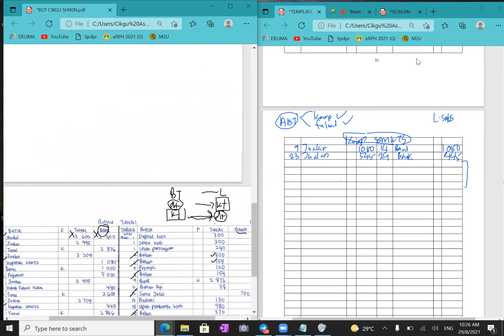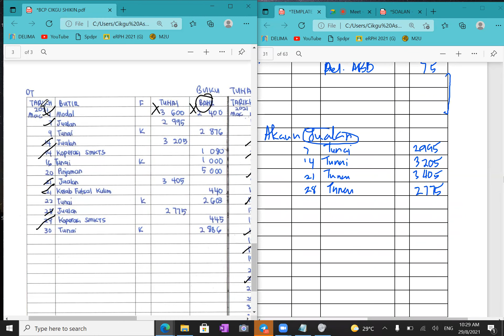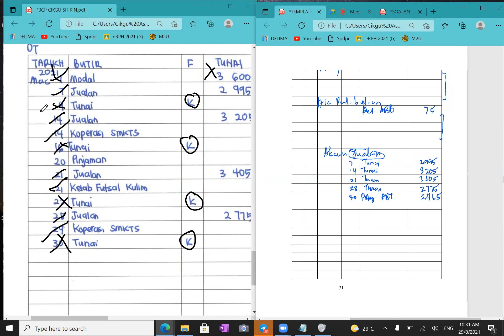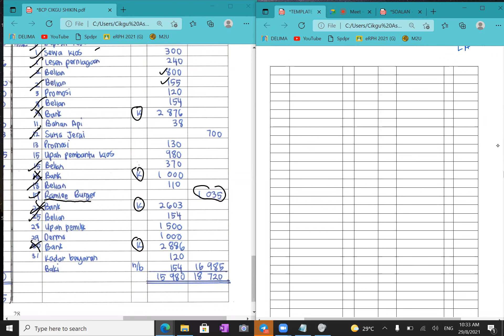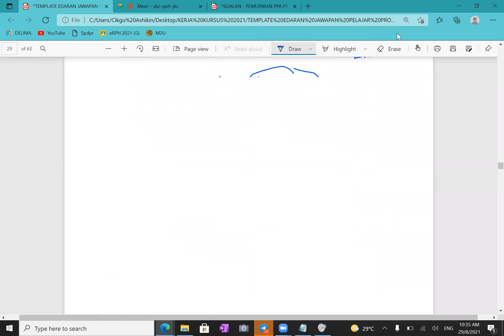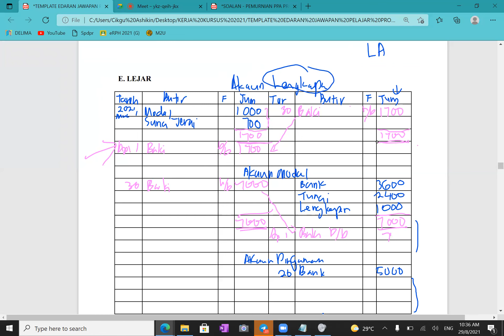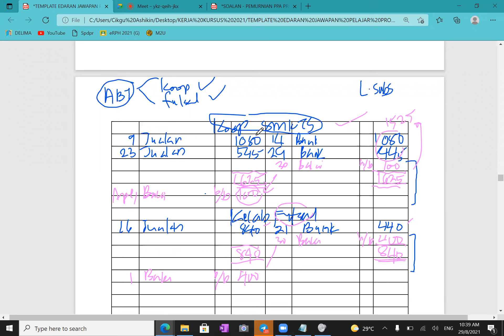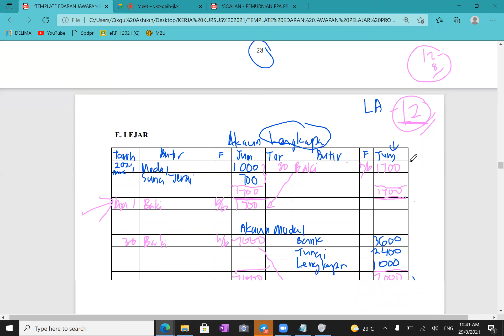(e) LEJAR part 2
KERJA KURSUS 2021